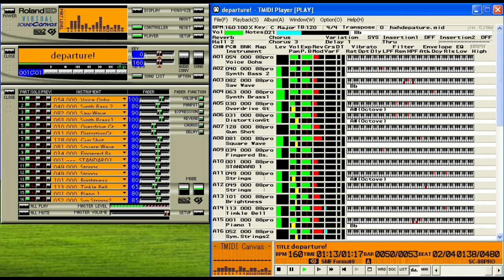【MIDI】Hunter X Hunter OP | Masatoshi Ono - Departure!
Played on Virtual Sound Canvas

Data by Roland Corporation